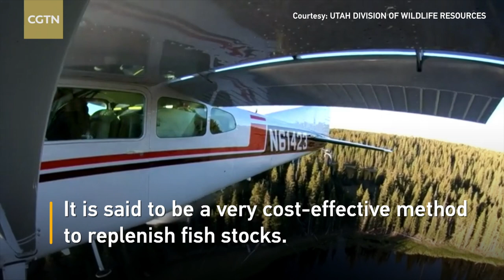Watch: Fish dropped from plane to restock Utah lakes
The video shows young “fingerling” fish being dropped from the skies into lakes. It is said to be a very cost-effective method to replenish fish stocks. Aerial fish stocking has been used in the US state of Utah for over 60 years.